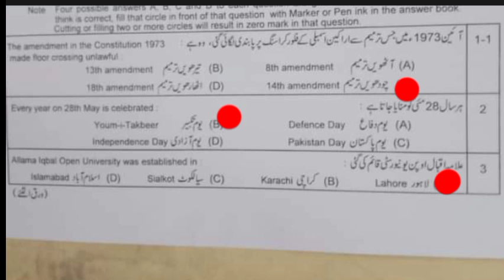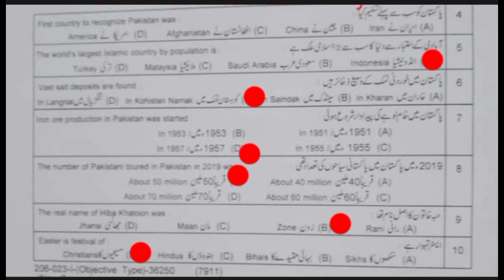Solved Mcqs 10th pak Study lahore board (group 1) 2023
10th class pak study lahore board group 1
10th class pak study lahore board group 1 2023
10th class pak study lahore board group 1 mcqs

10th pak study lahore board group 1 solve mcqs

10th pak study lahore board group 1 solve mcqs key
Pak study 10th bise lahore solve mcqs group 1
10 class pak study lahore board group 1 mcqs
10 class pak study lahore board group 1 mcqs key
10 pak study lahore board group 1 mcqs key
Pak studies bise lahore 10 class group 1 mcqs